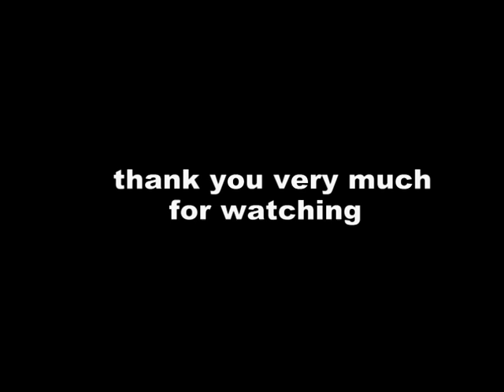Wojciech Kania - Access solo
access solo by Wojciech Kania